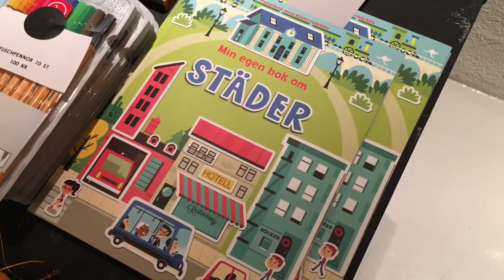Miljöministern ska formulera nationellt mål för stadsutveckling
Vi intervjuade Karolina Skog på plats på Planerardagen i Stockholm.